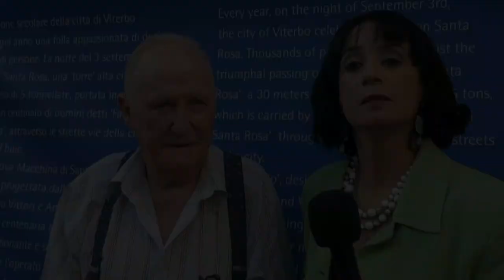LAURA CIULLI intervista CONTALDO CESARINI (costruttore della Macchina di Santa Rosa) - 28/08/2014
Avvolta da un telone cangiante, protetta da un sicuro  ponteggio Fiore del Cielo aspetta di salutare Viterbo la sera del 3 settembre.

È l'ultimo trasporto per questa spirale che esprime fede, amore, passione in 28 metri di altezza, 5 tonnellate di peso, 900 rose ad adornarla, candele, led e luci alogene.

Ormai il countdown è iniziato da giorni, proprio dall'appuntamento dell'assemblaggio, dove gli uomini della squadra di Contaldo ed Andrea Cesarini e Vincenzo Fiorillo hanno montato quest'inno  in acciaio ed alluminio alla Santa Patrona di Viterbo.

Sì, perché dietro la famosa "sera del tre", c'è l'impegno, il lavoro di uomini che contribuiscono alla realizzazione di un sogno, coadiuvati, guidati da Contaldo Cesarini. Due  magnetici occhi azzurri che esprimono simpatia, schiettezza, ore di sudore, di fatica.  A vederlo sul ponteggio dell'impalcatura della Macchina sicuro e veloce,  ci si rende conto di cosa è capace di compiere un uomo con più di quarant'anni di esperienza alle spalle.

"Ma che macchina è?" ricorda Contaldo Cesarini, quando  contattando una ditta per il materiale all'indomani della nomina per l'appalto della Macchina di santa Rosa, si è sentito dire al telefono l'imprenditore. Così è iniziata la sua avventura con un mondo sconosciuto, quello della Macchina di santa Rosa, che ormai considera "Una sua creatura", una dimostrazione di fede per la piccola grande Santa viterbese, tra l'altro di un uomo nativo di Città di Castello, ma con l'amata moglie di Viterbo.

Fiore del Cielo, come tutte le altre di cui si è occupato, la conosce pezzo per pezzo, sarebbe sicuramente capace di descriverla persino ad occhi chiusi. Una vita dedicata alle costruzioni, edifici civili ed industriali, ristrutturazioni ovunque, anche all'estero, eppure parlando con Contaldo ci si rende conto di quanta passione, tenacia, forza e caparbietà ci sono in questa "costruzione" che grazie alla sua squadra, il 3 settembre giunge al suo ultimo trasporto, rinnovata e cangiante.

Quest'anno tra l'altro c'è anche la novità del percorso allungato di 400 metri su via Marconi, con la girata su Piazza della Repubblica: uno sforzo non di poco conto, con cui si vuole celebrare il Riconoscimento Unesco del trasporto della Macchina come "Bene immateriale dell'Umanità".
"Sono i Facchini che, pur morendo di fatica lì sotto, vogliono portare tutti insieme la Macchina - afferma Contaldo Cesarini - 5 metri e 23 centimetri di dislivello in via Marconi, non è certo uno scherzo".

Nelle sue parole c‘è la certezza della tenacia dei 113 Cavalieri di santa Rosa, ma anche la consapevolezza di un lavoro realizzato sempre con impegno, dedizione e fede.
Fiore del Cielo è lì a Porta Romana per gli ultimi dettagli, Contaldo Cesarini e suo figlio Andrea sono pronti per questa sfida. "Sollevate e fermi" lo si deve anche a loro.

Laura Ciulli